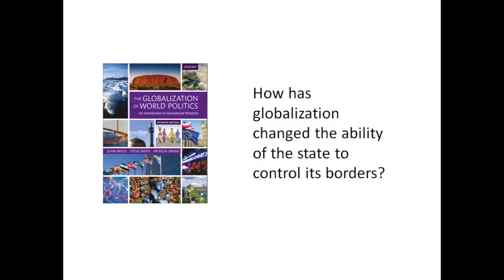How has globalization changed the ability of the state to control its borders?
Sir Steve Smith discusses the effects of globalization on governments to make autonomous political decisions about their borders.
Sir Steve Smith is co-editor of The Globalization of World Politics. He is Vice-Chancellor and Professor of International Relations at the University of Exeter.